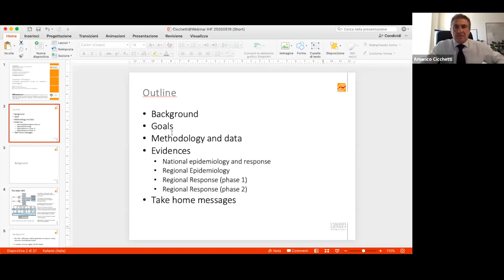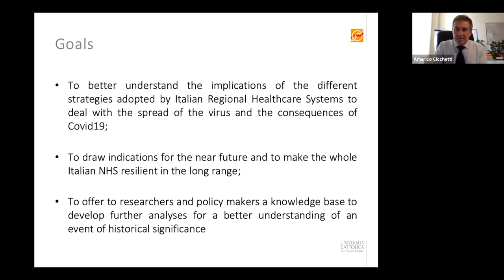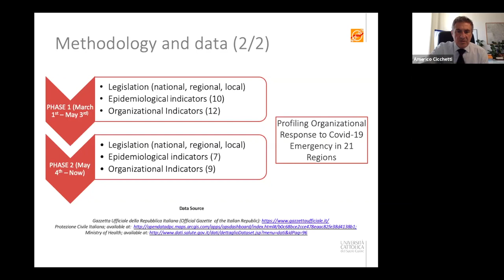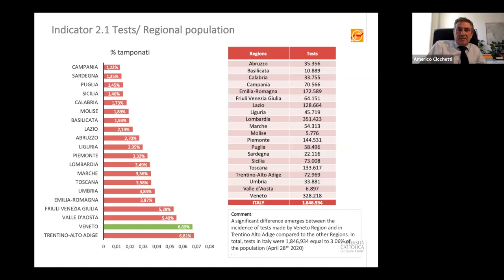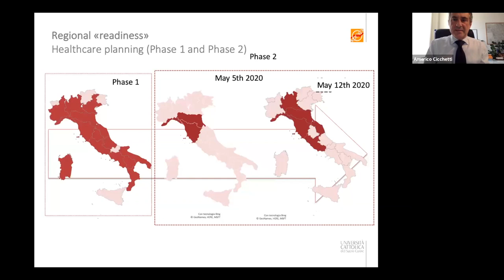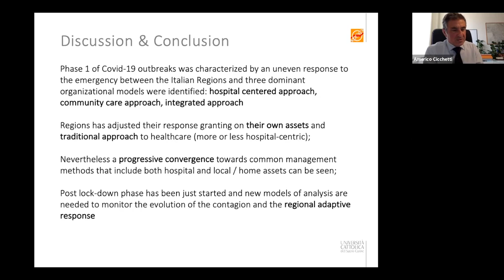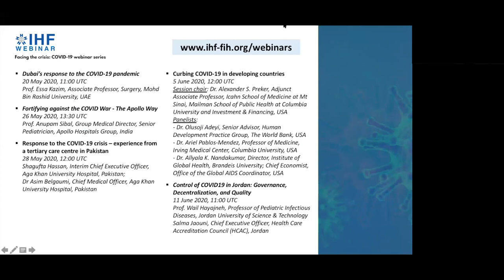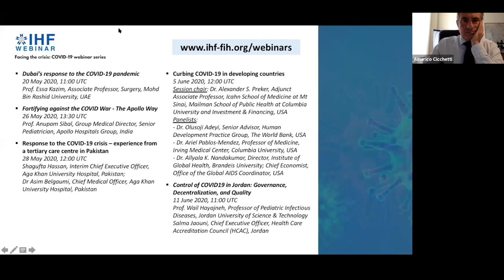How Italian Regions and Italian hospitals faced the Coronavirus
Facing the crisis: COVID-19 IHF webinar series

Same virus, same emergency, different organizational responses: how Italian Regions and Italian hospitals faced the Coronavirus

Presenter: Prof. Americo Cicchetti, Director, Graduate School of Health Economics and Management, Universita’ Cattolica del Sacro Cuore, Rome, Italy

19 May 2020

In February 20th “Patient 1”, was discovered in Codogno Hospital, in Lombardia Region. From that day more than 30.000 people have died in Italy, 50% of them in northern Italy and in the Lombardia Region, in particular. The Graduate School of Health Economics and Management has launched a research team dedicated to monitoring the institutional and organizational models of response of the 20 health care systems active in Italian regions. They have seen a great variability in terms of the use of testing, the role of COVID-hospitals, of nursing homes, of physical and virtual monitoring. They were able to identify 3 organizational models of response: hospital-based model, community-based model, hospital and community-integrated model. The opportunity of analyzing the impact of different organizational solutions used to face the same emergency can be a significant learning opportunity for hospitals and healthcare systems worldwide.

Learn about possible organizational solutions to face pandemic events, the role of COVID hospitals in the Italian regions, and best practices on managing COVID-19 between hospitals and other healthcare settings.